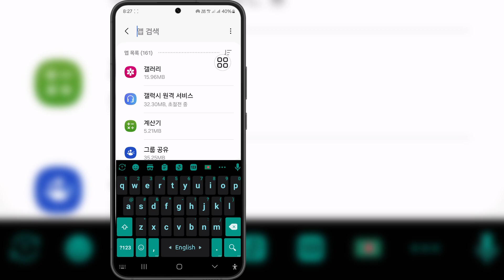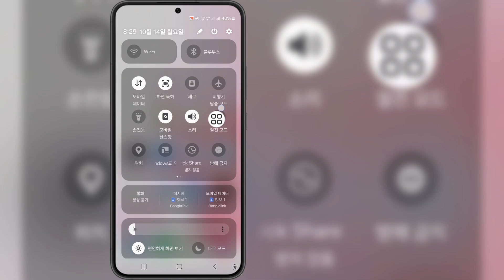Roblox 시작 경험 오류 || 경험을 시작하는 동안 오류가 발생했습니다. Roblox 다운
Roblox 시작 경험 오류 || 경험을 시작하는 동안 오류가 발생했습니다. Roblox 다운에 대한 비디오를 찾고 있다면 여기 있습니다!

이 비디오에서는 Roblox 시작 경험 오류 || 경험을 시작하는 동안 오류가 발생했습니다. Roblox 다운을 보여드리겠습니다. 비디오를 끝까지 시청하세요. Roblox 시작 경험 오류 || 경험을 시작하는 동안 오류가 발생했습니다. Roblox 다운을 배울 수 있습니다. 휴대폰에서 쉽고 간단하게 할 수 있습니다.